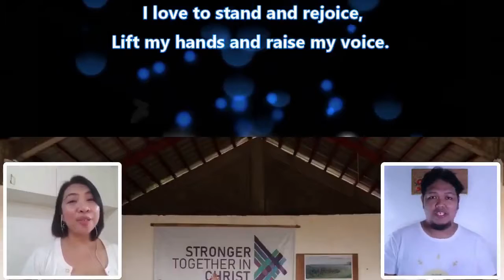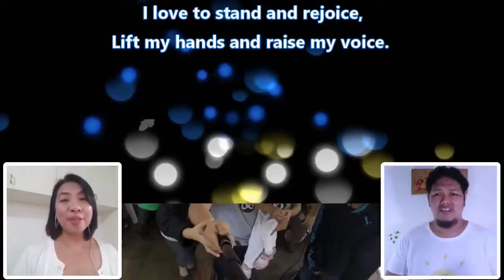I Love to be in Your Presence